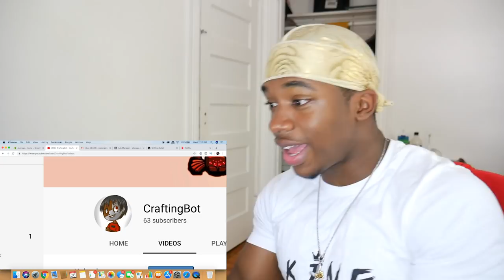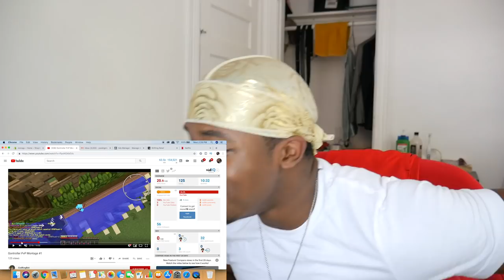Reacting to My Old Videos *Old Channel Exposed*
Today im Reacting to My Old Videos that I had on a Youtube Channel before.